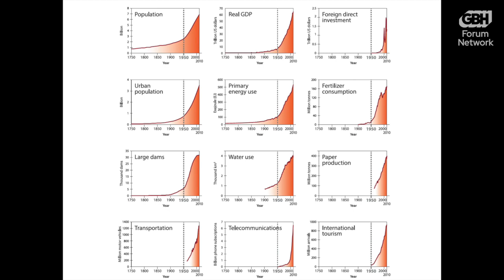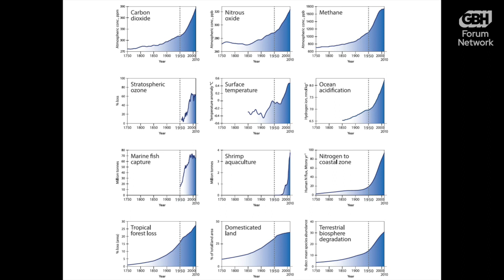Dipesh Chakrabarty - Boston College Lowell Humanities Series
For the last lecture of the Boston College 2022-23 Lowell Humanities Series,  the guest is Dipesh Chakrabarty.

Dipesh Chakrabarty holds a BSc degree from Presidency College, University of Calcutta, a postgraduate Diploma in management from the Indian Institute of Management, Calcutta, and a PhD in History from the Australian National University. He is the Lawrence A. Kimpton Distinguished Service Professor in History, South Asian Languages and Civilizations. He is the Faculty Director of the University of Chicago Center in Delhi, a faculty fellow of the Chicago Center for Contemporary Theory, an associate of the Department of English, and by courtesy, a faculty member in the Law School.

His publications include several monographs and many articles including Provincializing Europe: Postcolonial Thought and Historical Difference (Princeton, 2000; 2008); The Climate of History in a Planetary Age (Chicago, 2021); and One Planet, Many Worlds (Brandeis, forthcoming 2023).

He is a founding member of the editorial collective of Subaltern Studies, a consulting editor of Critical Inquiry, a founding editor of Postcolonial Studies and has served on the editorial boards of the American Historical Review and Public Culture. He was one of the founding editors of the series South Asia Across the Disciplines. He served on the Board of Experts for non-Western art for the Humboldt Forum in Berlin and was a member of the Scientific Advisory Board to the Center for Global Cooperation Research (Bonn and Essen) for a few years from 2012. He is also an Associate in the Faculty of Arts and Social Sciences at the University of Technology, Sydney, 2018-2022.

Chakrabarty is the recipient of the 2014 Toynbee Foundation Prize for his contributions to global history and of the 2019 Tagore Memorial Prize awarded by the Government of West Bengal for his book The Crises of Civilization. He was awarded the degree of DLitt (Honoris Causa) by the University of London (conferred at Goldsmiths) in 2010 and an honorary doctorate by the University of Antwerp, Belgium, in 2011. He was awarded the Distinguished Alumnus Award by the Indian Institute of Management (IIM), Calcutta (conferred on the occasion of the fiftieth anniversary of the Institute in 2011). He was elected an honorary fellow of the Australian Academy of the Humanities in 2006 and a fellow of the American Academy of Arts and Sciences in 2004.

0:00:00 - Introduction
0:00:36 - Welcome Remarks
0:02:19 - Program Start
0:25:46 - Slideshow
0:47:32 - Q&A
1:00:44 - Closing Remarks